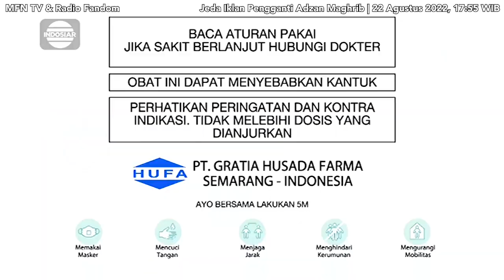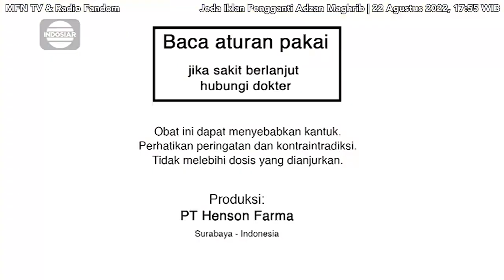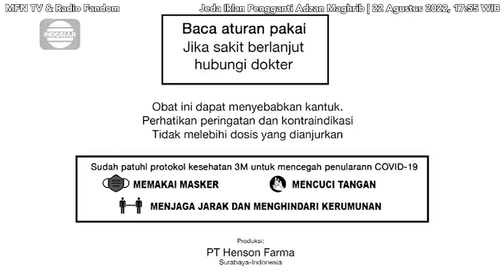Indosiar - Jeda Iklan Pengganti Adzan Maghrib | 22 Agu 2022, 17:55 WIB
Indosiar - Jeda Iklan Pengganti Adzan Maghrib | 22 Agustus 2022, 17 : 55 WIB

PT Indosiar Visual Mandiri (Indosiar) - Member of Surya Citra Media (SCM)/Elang Mahkota Teknologi (Emtek)